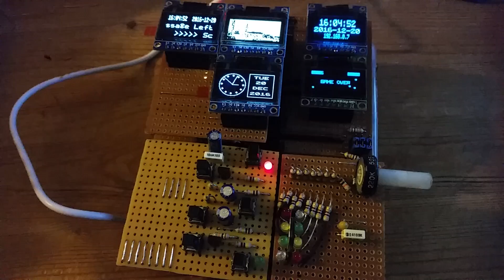Raspberry Pi SPI Driver Update, Control Up To 32 SPI Devices, Python Examples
Controlling up to 32 SPI devices from a Raspberry Pi, with Python example code.